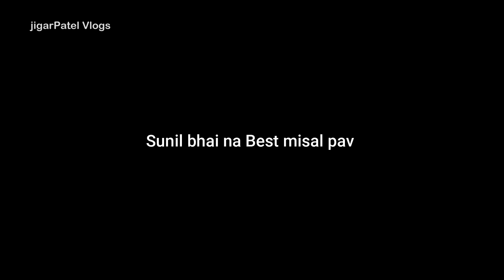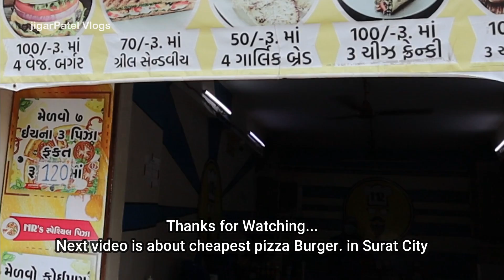આ જગ્યા એ રોજ સવારે લાઈન માં ઉભા રહેવું પડશે 😁 || Best Khawsa Misalpav Aloopuri || Street food Surat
shree sai alu puri and khawsa
Timing 7:00 am to 12 am
Address :- Bhestan - jiyav  road, Near from Bhestan chokdi , Surat

Maharastra misalpav ( Sunil bhai's Misal pav )
Timing 7:00 am to 11:00 am Daily
Address :- At bhestan chokdi , Surat